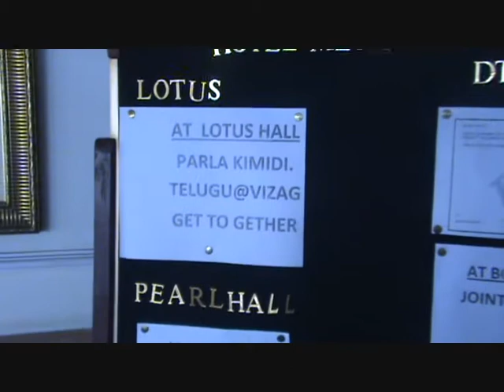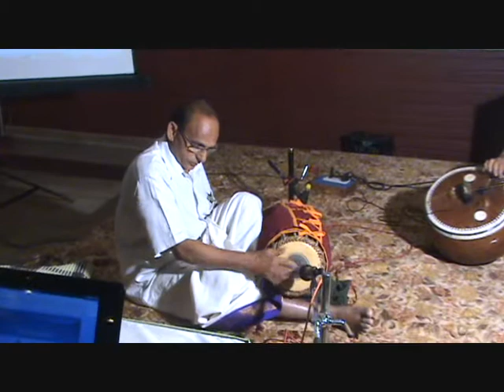Parlakimidi.telugu@Vizag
Get-together of Telugu people settled in Vizag and surrounding areas at Hotel Meghalaya , Vizag on 29.03.09